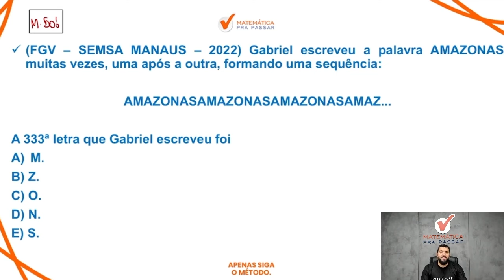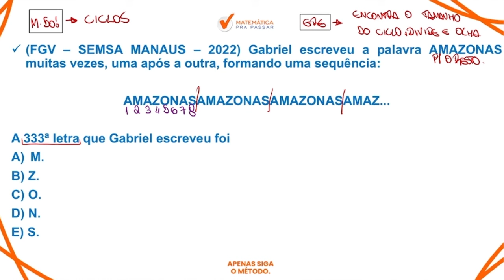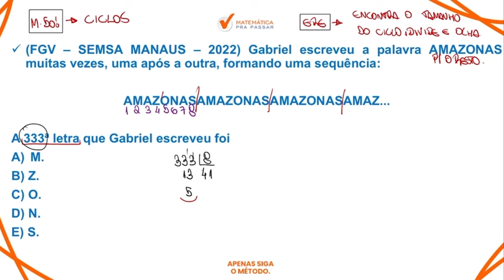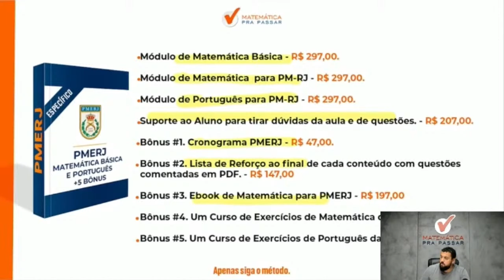Matemática para PMERJ | Sequência lógica se faz assim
Agora basta dar o play no vídeo e aprender com o Método MPP Matemática Básica para PMERJ Banca FGV.